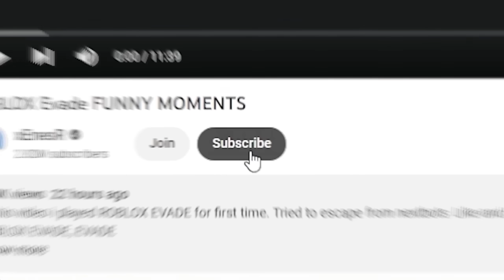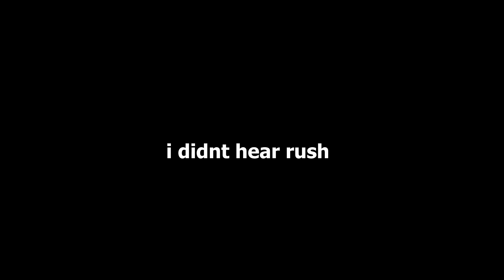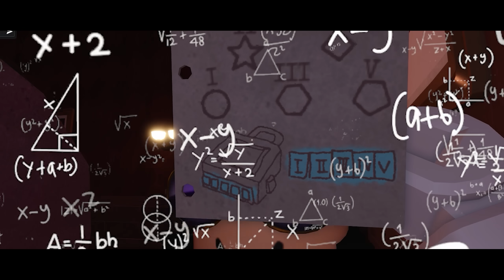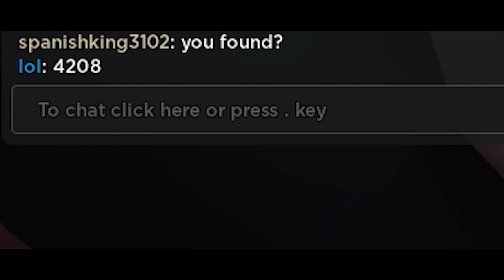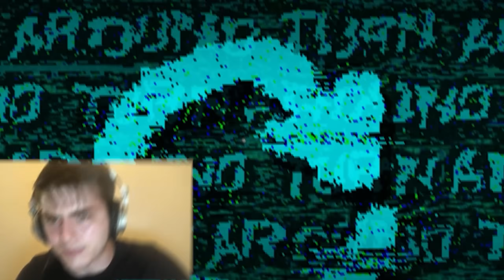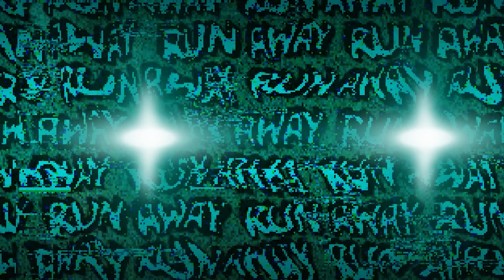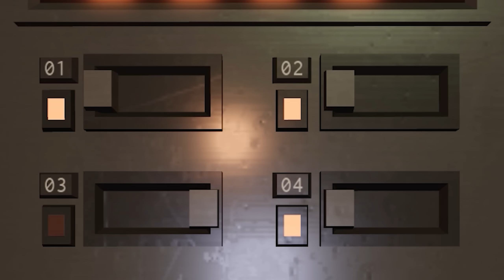Roblox DOORS FUNNY MOMENTS (ESPANOL)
In this video i played doors. Doors got a new update. I tried to finish the game with people. But somethings went wrong. Watch entire the video.

⭐Use STARCODE "ENES" when buying Robux or Premium!

What's ROBLOX?